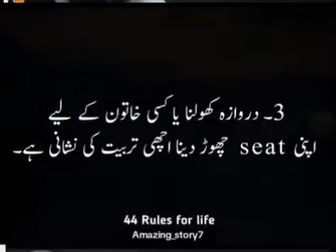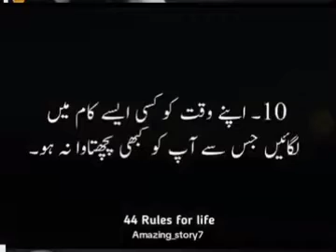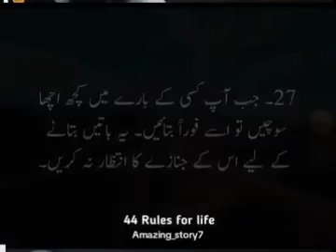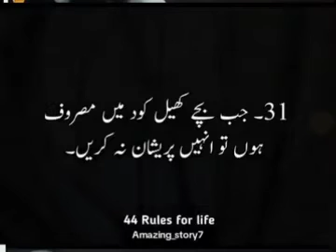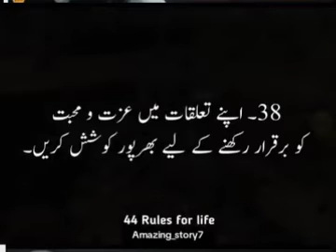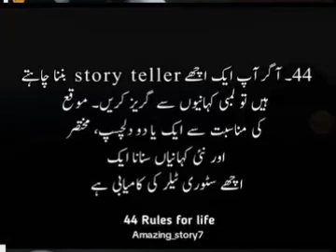44 ruls of ife 👍👍👏islamicwhatsappstatus